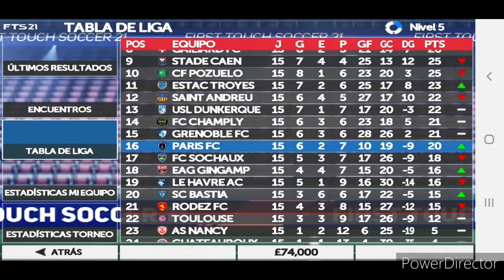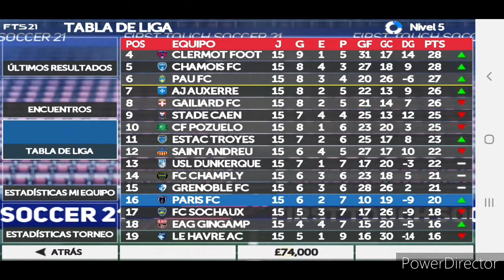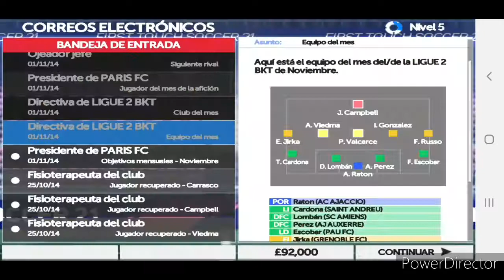NOS JUGAMOS EL DUELO DIRECTO!!! MASTER LEAGUE FTS 2021 CAP #4